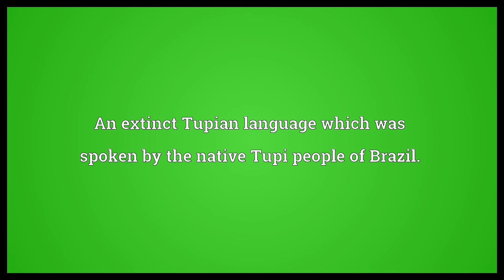Classical Tupi Meaning